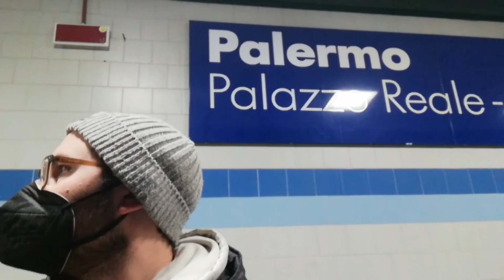SE LA VITA FOSSE COMMENTATA DA MARCO CAPONE - (Feat. FPS)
Immaginate solo per un secondo che i piccoli gesti quotidiani della nostra vita vengano commentati da uno dei telecronisti più amati dai Palermitani, Marco Capone!

Con i ragazzi di FPS